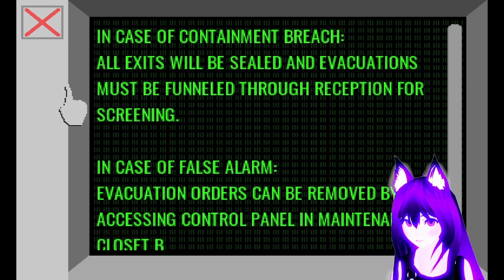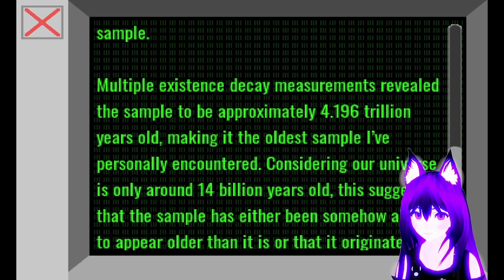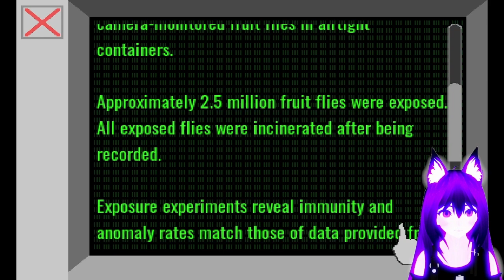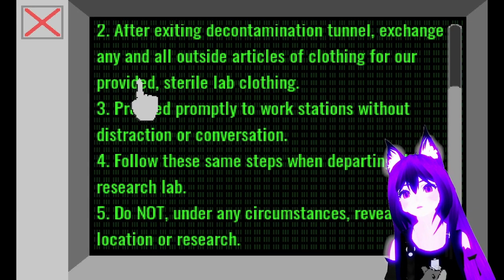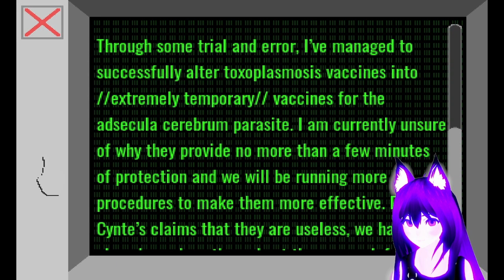Endoparasitic -death awaits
Three limbs ripped off, infected with a deadly parasite, you must save your research. Drag yourself through the corridors of a secret research lab on a remote asteroid, fight off horribly mutated monsters, inject countless syringes of vaccines, and survive at all costs.